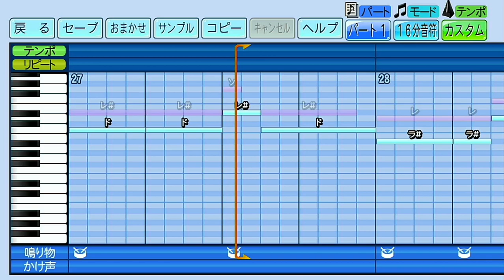【ハモり有】北海道日本ハムファイターズ 野手汎用（メインテーマ１）【パワプロ2022応援歌】